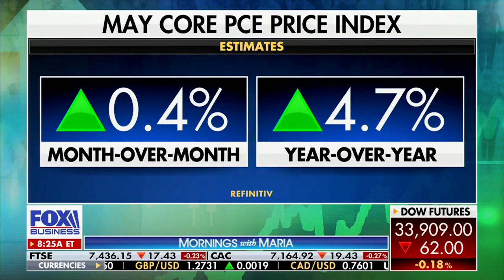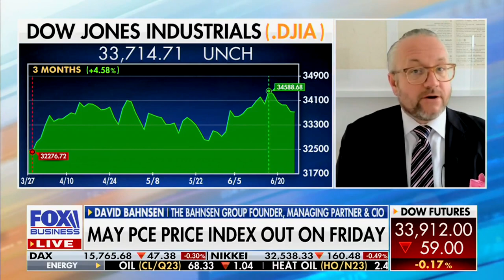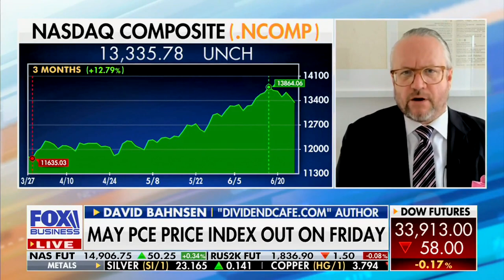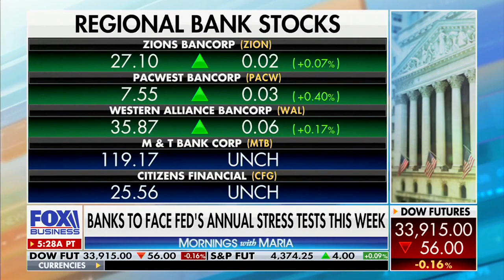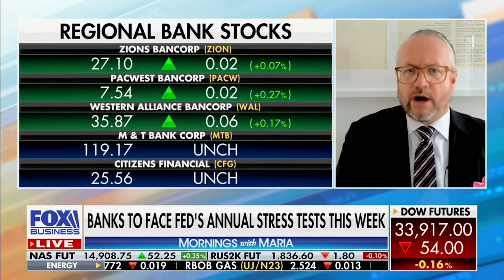David L. Bahnsen with Maria Bartiromo - It's About Dividend Growth